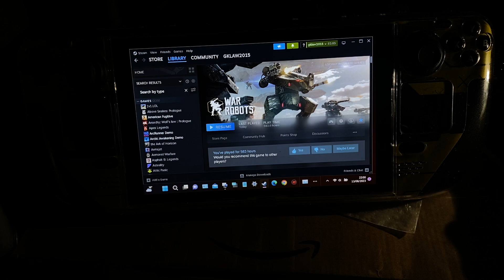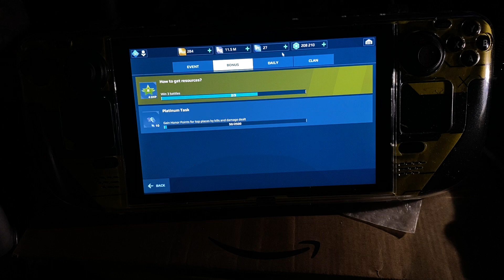War Robots - Steam Deck + Dual Sense Controller = Windows 11 Pro!